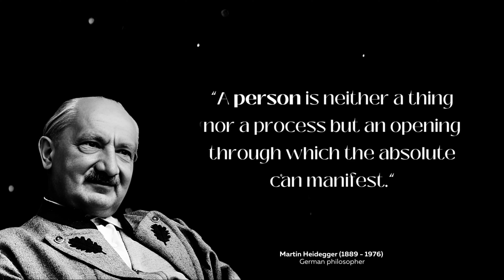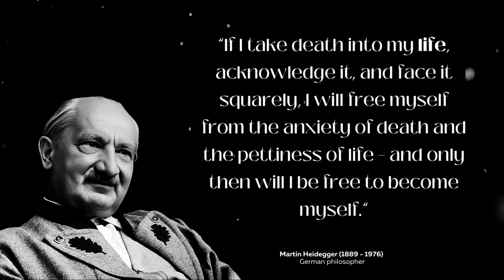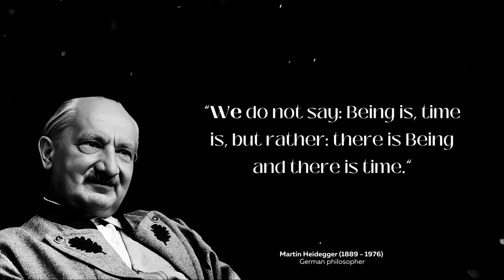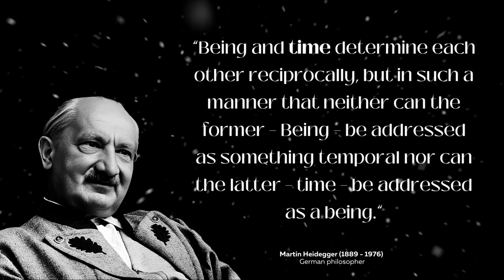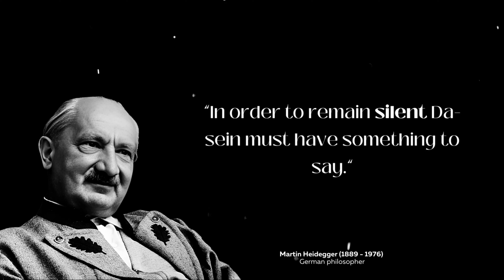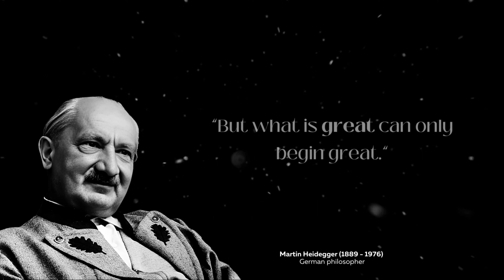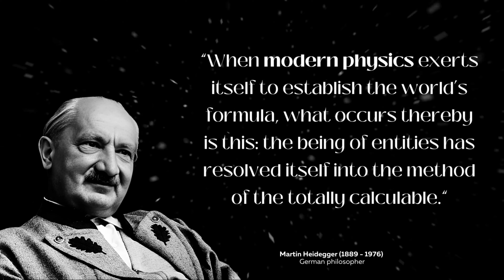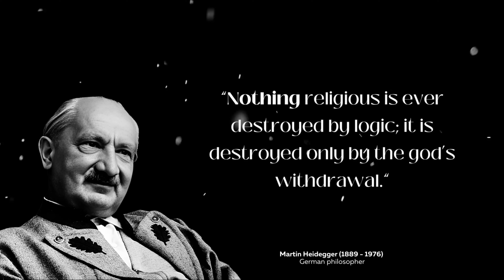Martin Heidegger's Quotes That Will Change Your Perspective On Life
Martin Heidegger (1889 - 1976) was born in Meßkirch, Baden, Germany. He was a philosopher. He is best known for contributions to phenomenology, hermeneutics, and existentialism. He was one of the greatest philosophers who ever lived. His life lessons and saying are a great source of inspiration and motivation for the current generation. His quotes will make you sharp, stronger, optimistic, and bold.

In this video, we will explore some of the most famous quotes by "Martin Heidegger". From quotes about life to braveness, these life-changing quotes will help you reflect on your journey and achieve your goals. These inspiring quotes will help guide you through your life, both academically and professionally. Some of these quotes might be new to you, while others will remind you of things you already know. Regardless of what you think but these quotes are worth reading and remembering!